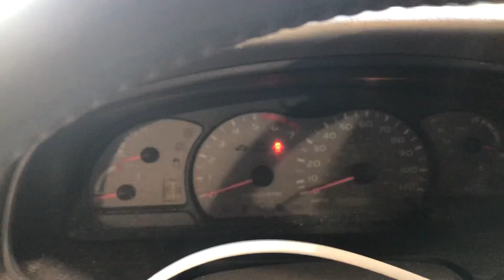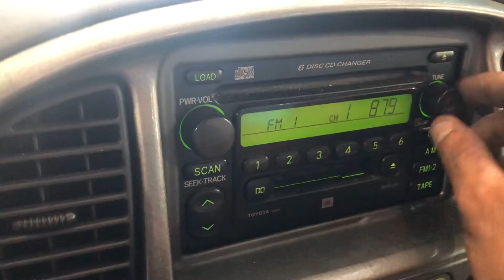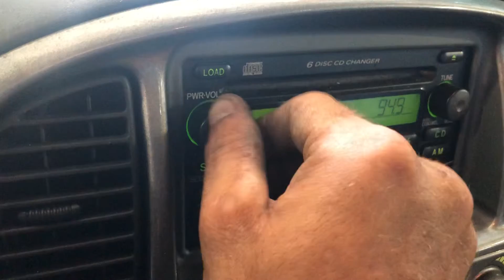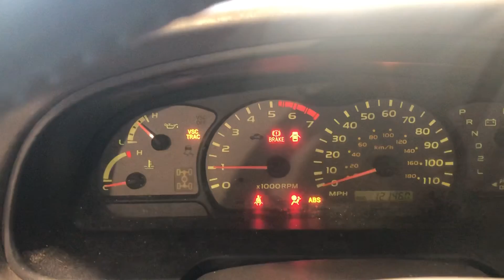2001 Toyota Sequoia 4x4 Limited 4.7L Stk# 0303M